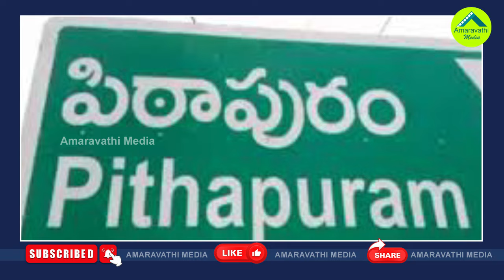పిఠాపురంలో మారిన సీన్..పవన్‌ గెలుపుపై నమ్మకం లేదా?| Pawan Winning Equation Changed In Pithapuram